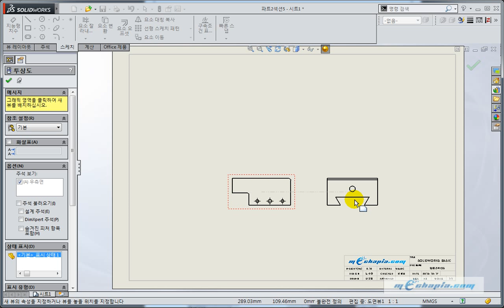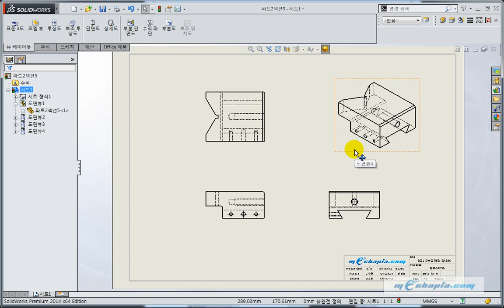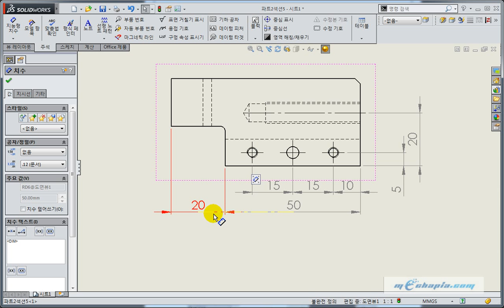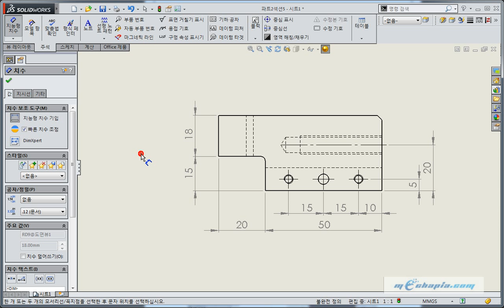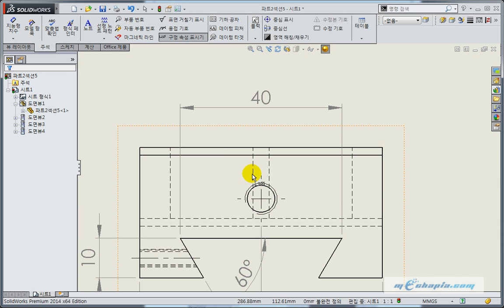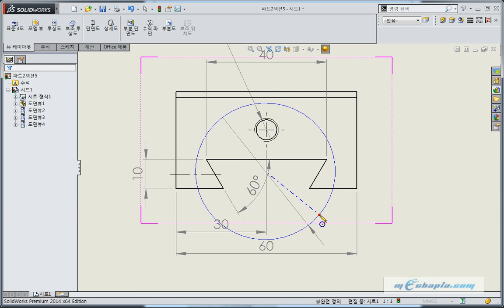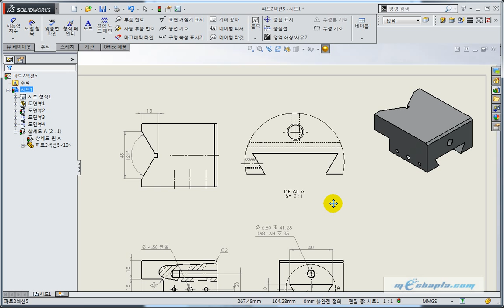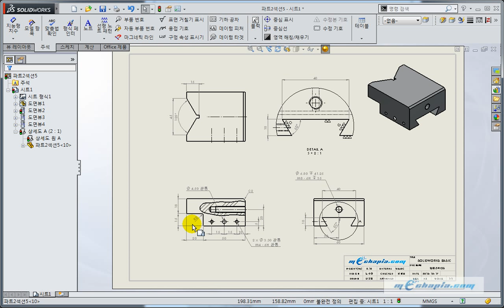[메카피아] 솔리드웍스 2014 basic 본문 풀이 동영상 강좌(파트4 섹션4)